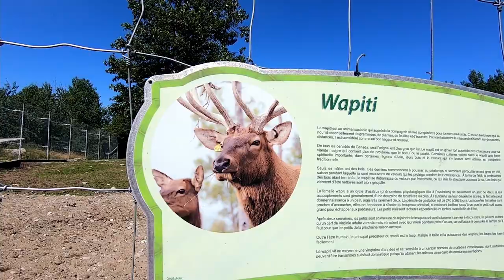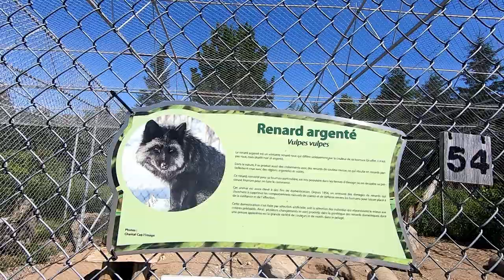Zoo falardeau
Zoo Falardeau au Saguenay